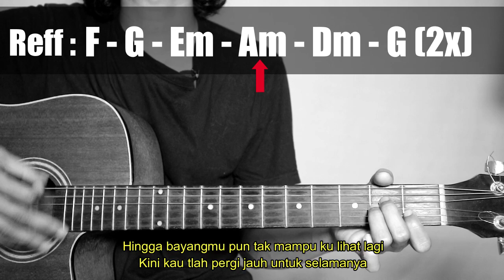(Gitar Tutorial) SEVENTEEN - Tanpa Pesan Terakhir (Tanpa Jeda)|Mudah & Cepat dimengerti untuk pemula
Hallo guys kali ini saya sharing lagi lagunya Seventeen - Tanpa Pesan Terakhir guitar tutorialnya, yang pastinya dengan kunci yang mudah,gampang dan sederhana yang bisa di mengerti dan cepat di pahami untuk para pemula.

LIRIK
 Hidup terlalu singkat untuk cerita
Tentang kau dan aku
Kau pergi tanpa pesan terakhir
Dariku yang menyertaimu
Kau selalu ku kenang
Saat kau langkahkan kakimu tuk tinggalkanku
Dan kau pergi jauh untuk selamanya
Hingga bayangmu pun tak mampu ku lihat lagi
Kini kau tlah pergi jauh untuk selamanya
Ada yang hilang dalam hari-hariku
Saat tak bersamamu
Kau selalu ku kenang dan selalu ku kenang